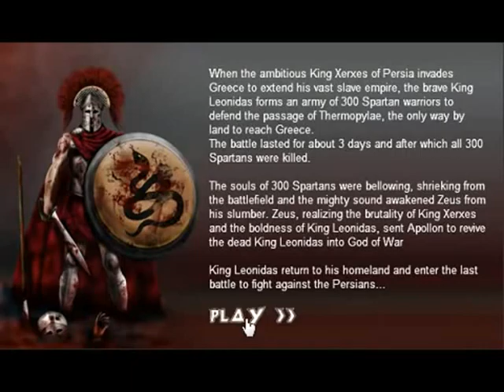God of War [Free Online Games]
God of War - Revived by the Apollon, the dead King Leonidas now become God of War. Help him return to his homeland and win the last battle.